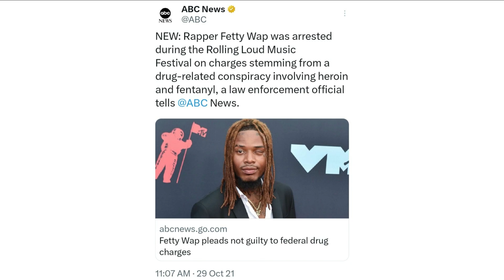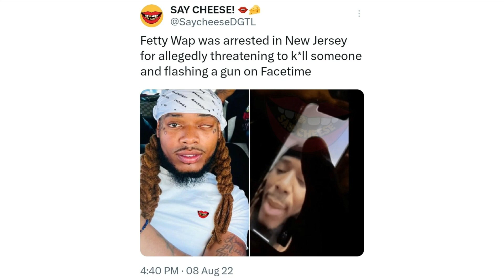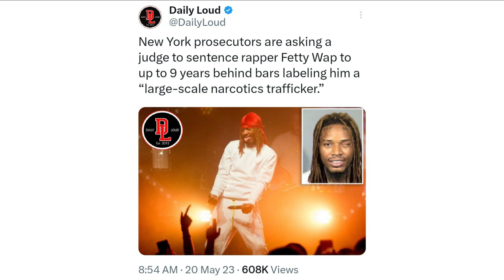How Fetty Wap Went From Top Rapper to Drug Kingpin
379. Once upon a time, Trap Queen rapper Fetty Wap stood at the very top of the rap game with songs like 679, My Way and Again. But after consecutive years of poor decisions, bad business dealings and BMF type spending, everything came tumbling down. Watch to see how Fetty Wap went from having a diamond record and rapping with Drake to being arrested by the FBI and spending his next years doing time behind bars in a federal prison.